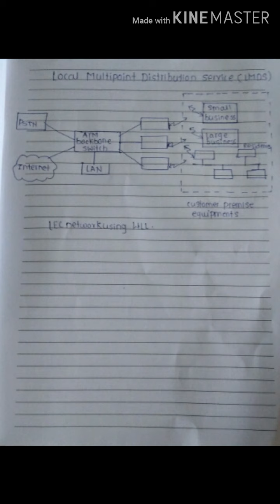LMDS and Sensors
Mobile communication